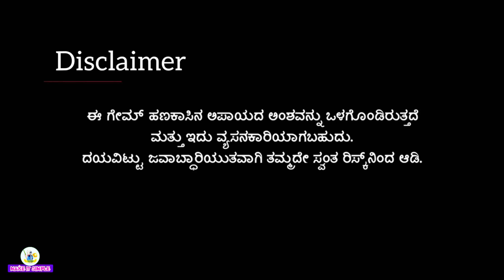Tiger Tricks In Dragon vs Tiger Game Kannada | Teen Patti Master App Tricks Kannada